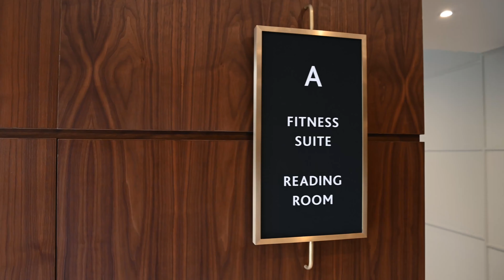Cheval Gloucester Park - Flagship Residence in West London